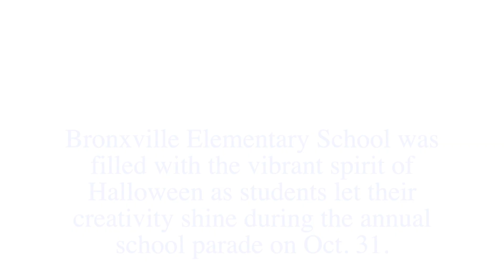Bronxville Elementary School’s Halloween Parade Delights Students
Bronxville Elementary School was filled with the vibrant spirit of Halloween as students let their creativity shine during the annual school parade on Oct. 31. Kindergarten through fifth grade students embraced the festivities by dressing up as their favorite characters and proudly showcasing their costumes at school. Each class walked around the track with their classmates and teachers before returning to their respective classrooms.